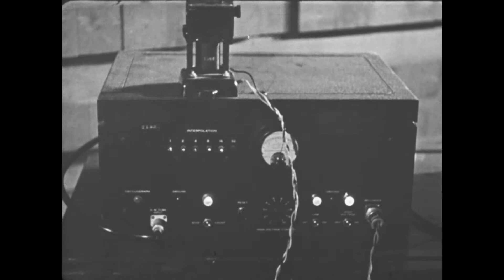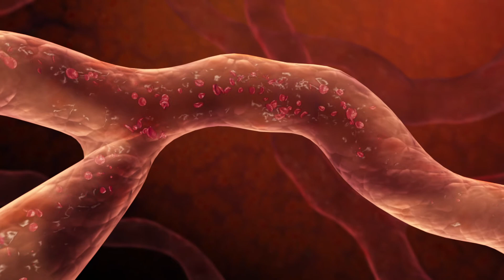The Spirit of Innovation: from CP-1 to Future Nuclear Energy Systems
Argonne’s innovators discuss the future of peaceful applications of nuclear energy and the transfer of the laboratory extensive knowledge to the rising generation of scientists.